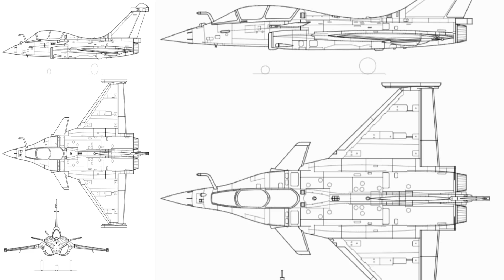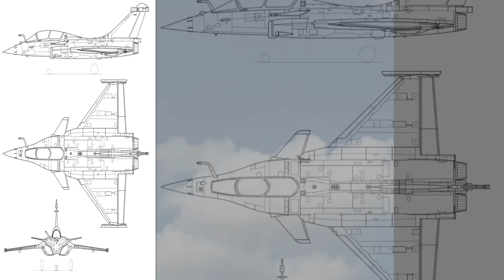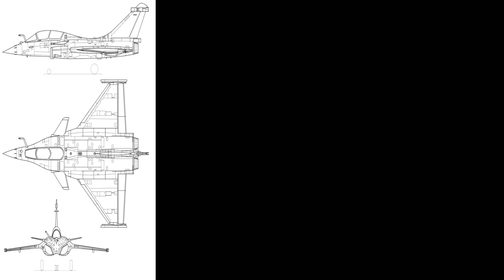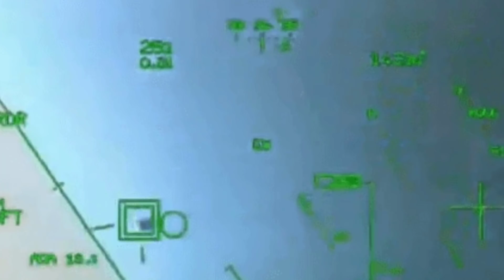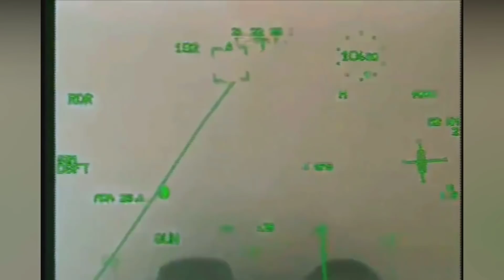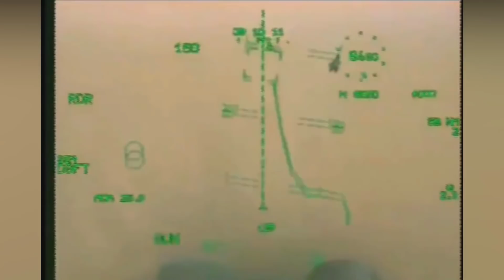Pakistan Defence Analysis : How Strong is Rafale?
- The History of Dassault Rafale
- The Main Achievement of Dassault Rafale
- The Specification of Dassault Rafale